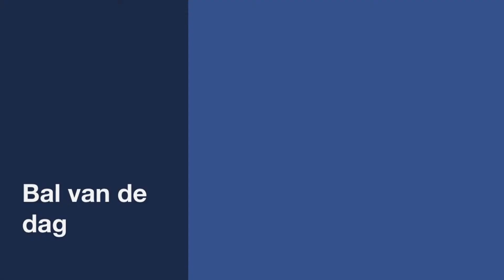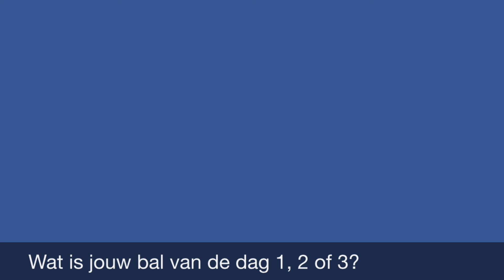Enjoy & Deploy Taverzo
Kies de bal van de dag van 4 mei, play offs 1/2 finale Eredivisie Tafeltennis. Itass DTK'70 - Enjoy & Deploy Taverzo.